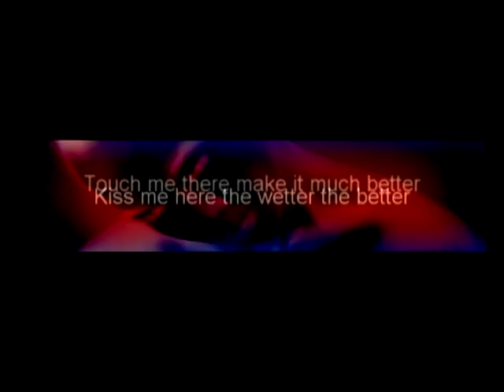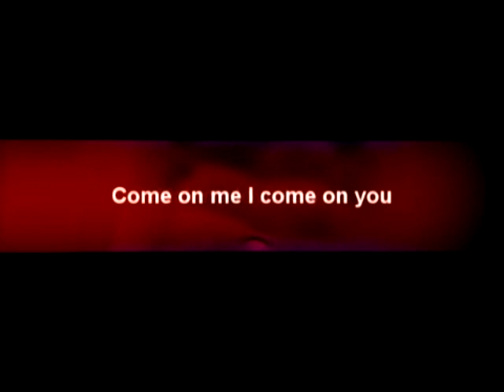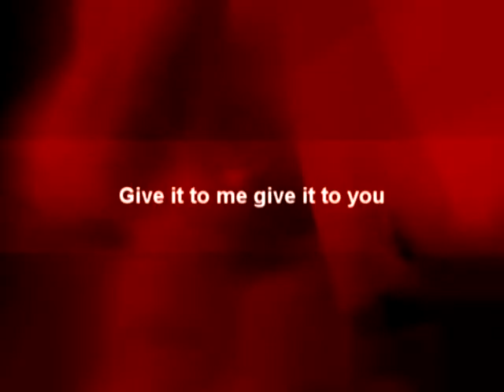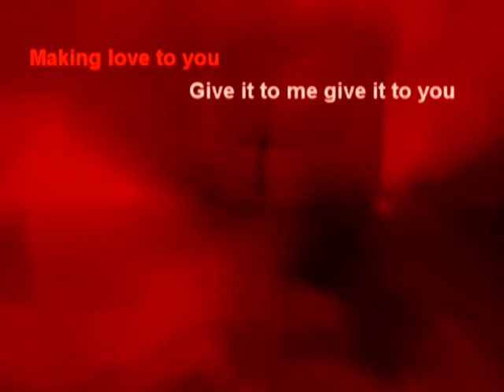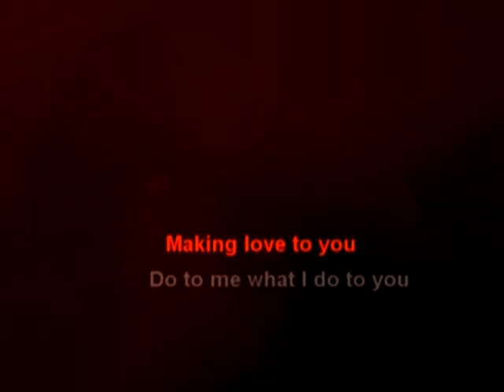MAKING LOVE TO YOU - WEIJUN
song written, arranged, produced, mixed and performed by weijun (raw demo)